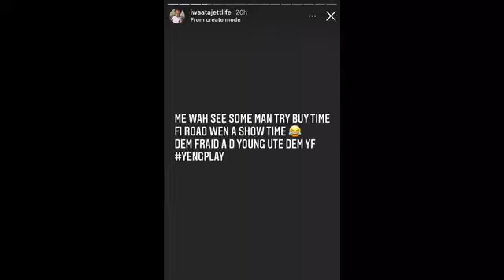Iwaata D!$$ vybzkartel and instagram. P0l!c£ bu$$ up man f@c£ for not w£@ring a m@sk